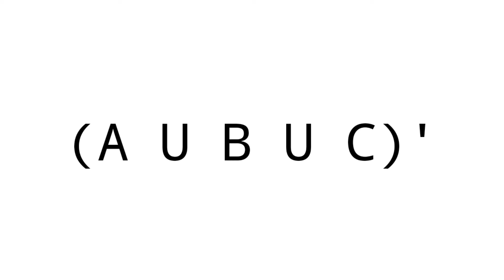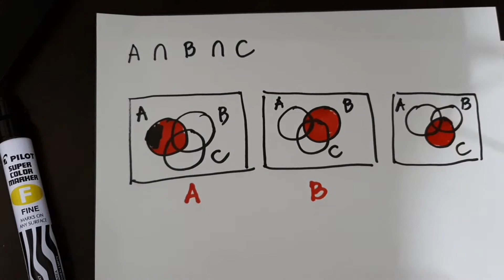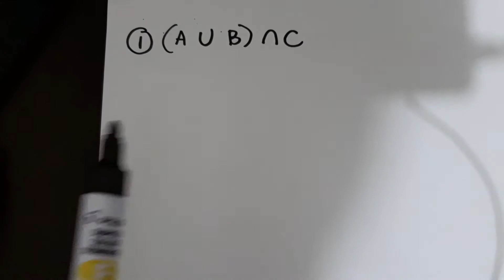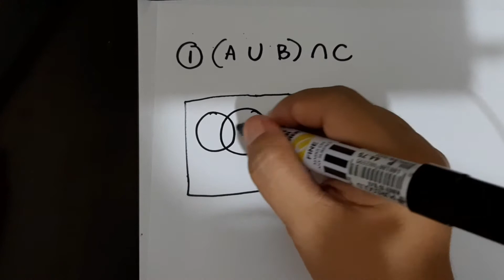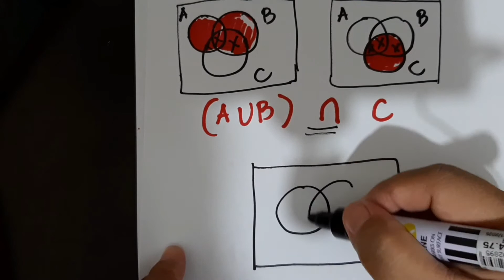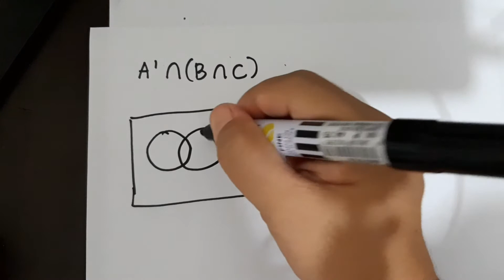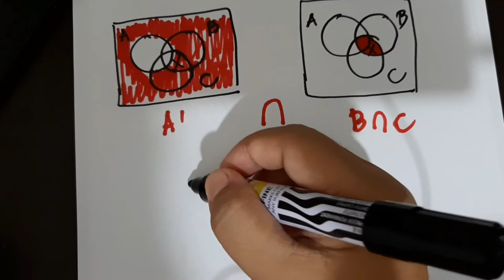Sets: Shading Venn Diagram (3 Sets)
How to shade Venn Diagram